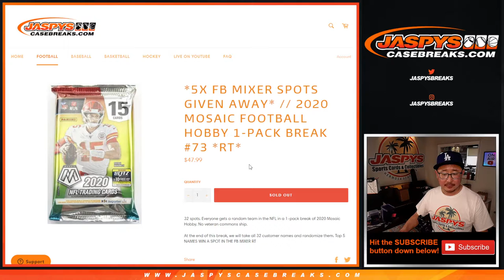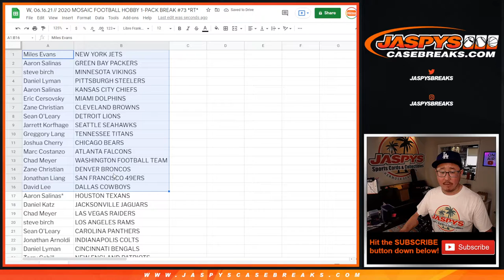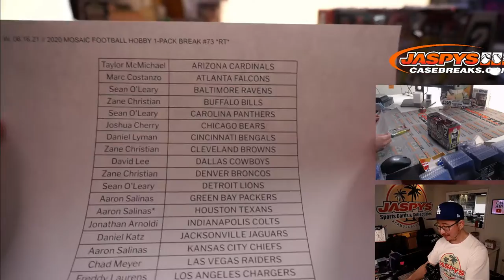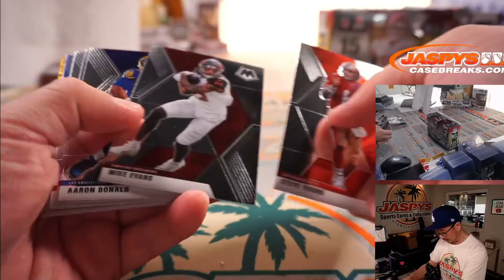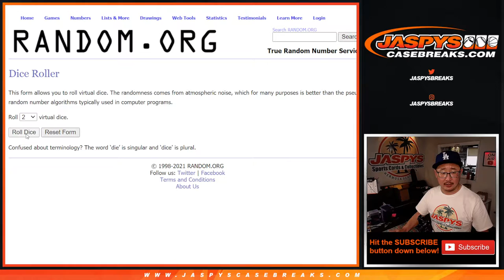W, 06.16.21 // 2020 MOSAIC FOOTBALL HOBBY 1-PACK BREAK #73 *RT*